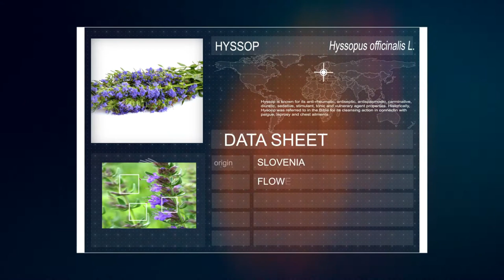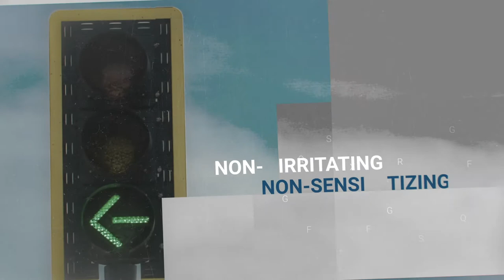Hyssop Essential Oil | Hyssop Oil Uses and Benefits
Hyssop essential oil has wonderful benefits and uses. Watch this video to learn more about essential oils. Hyssop oil is good for the respiratory system.